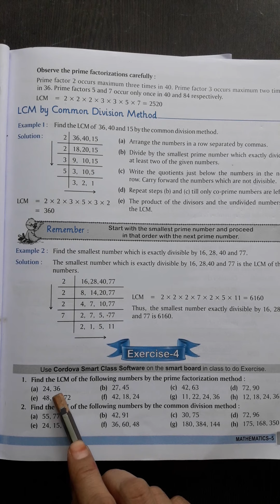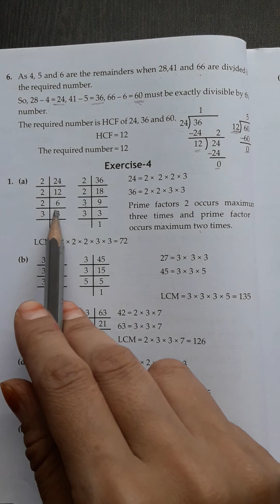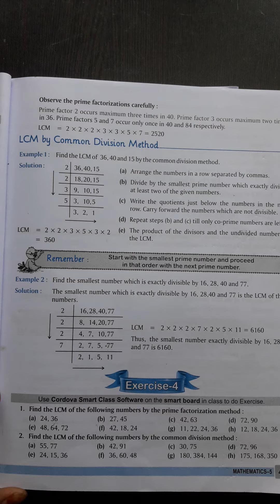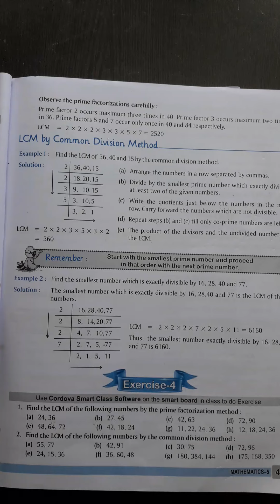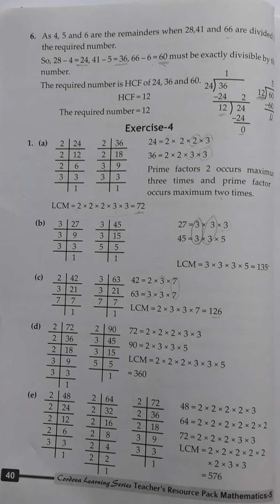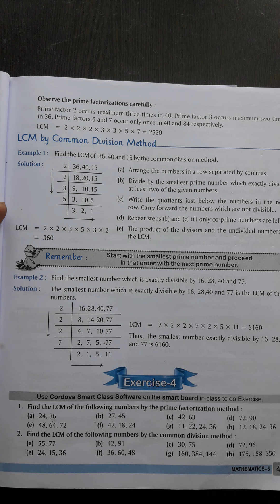21 10 2021 Class 5 SUbject Math exercise 4